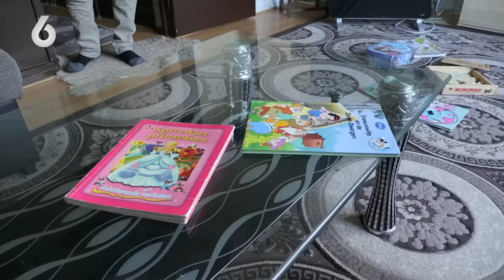HEFTIGE burenruzie: GEBONK leidt tot 'BEKOGELEN EN SLAAN'! | Mr. Frank Visser doet uitspraak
BEKIJK OOK eens de playlist van Mr. Frank Visser Doet Uitspraak